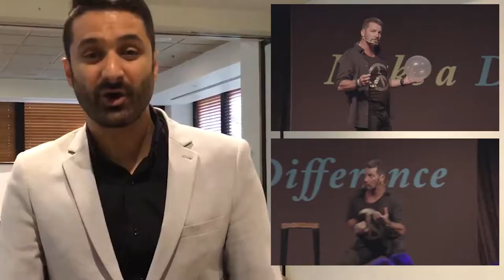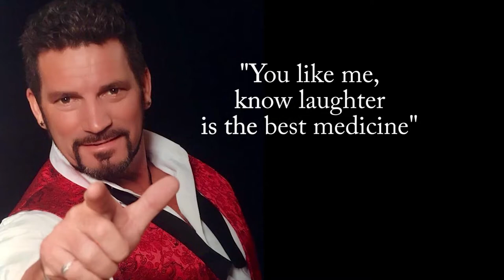MICHAEL BENNETT Sizzle reel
Award-winning Comedian and Inspirational Entertainer Michael Bennett will Excite, Inspire and have your audience laughing out loud with his engaging, unique and diverse delivery igniting a change in mindset so people of every age and walk of life can aspire to be a better version of themselves and live a life of purpose.